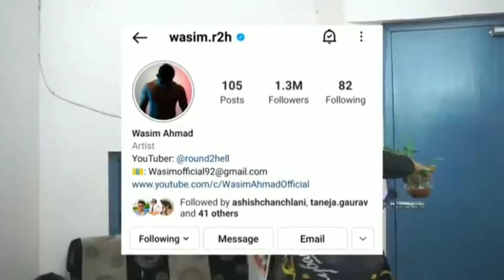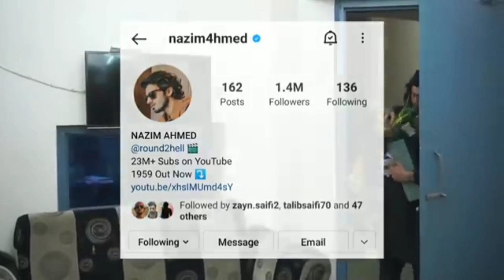Round2hell मै कोन है Instagram और Facebook पर Popular 😍 | Zayn Saifi | Nazim Ahmad | Wasim Ahmad